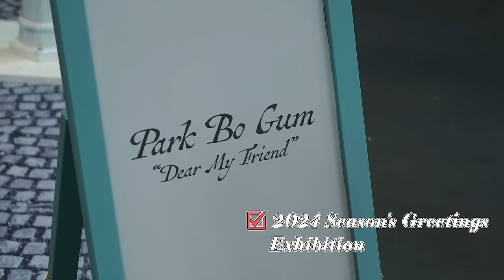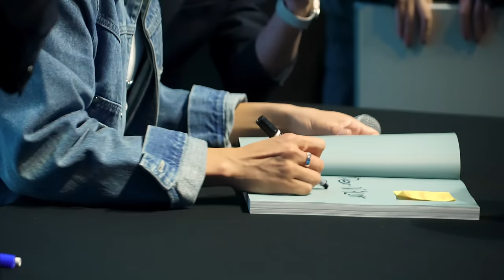PARK BO GUM FANSIGN IN THAILAND BEHIND FILM